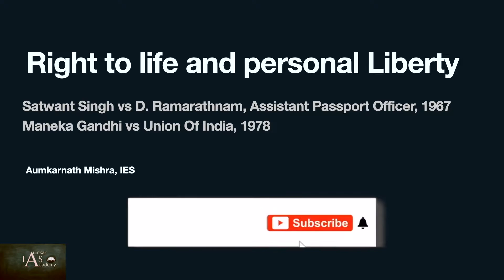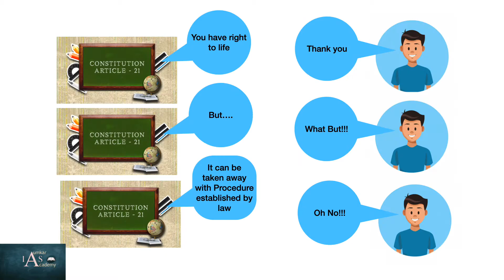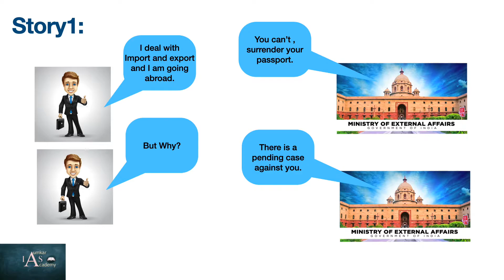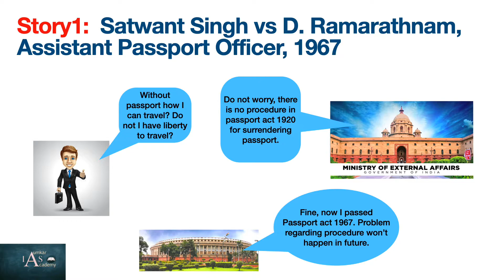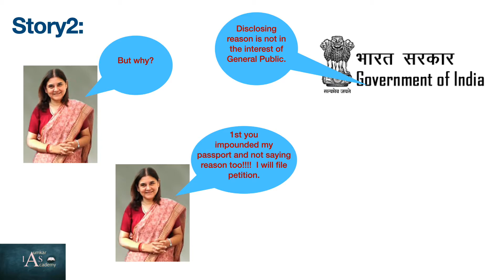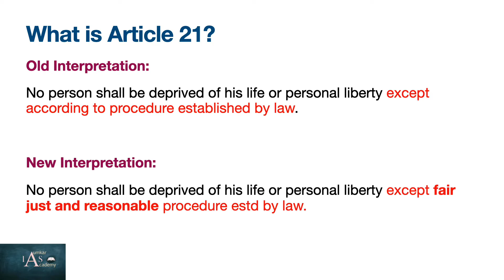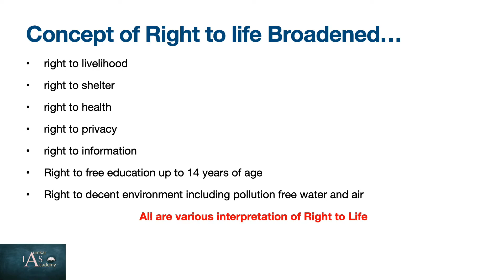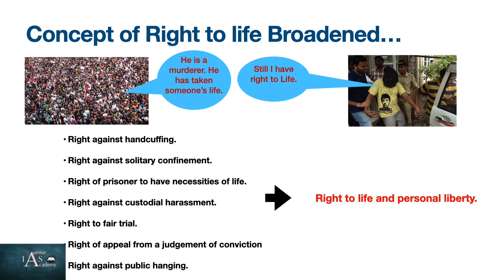ISJS Ep3: Everything you should know about Menaka Gandhi Case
Welcome to Important Supreme Court Judgement Series Episode 3. In this video we will discuss 2 important cases i.e
Satwant Singh vs Assistant Passport Officer, 1967
Maneka Gandhi vs Union Of India, 1978

Instead of simply the judgements the reasons and impact has been explained Lucidly.

Time stamp
0:00- Introduction
01:02- What is Article 21
02:22- Satwant Singh vs Assistant Passport Officer, 1967
03:34- Maneka Gandhi vs Union Of India, 1978
05:21- comparison between Satwant Singh vs Assistant Passport Officer, 1967 and Maneka Gandhi vs Union Of India, 1978
05:39- Procedure established by Law and Due process of law
06:14- New interpretation of Article 21
06:51- Meaning of Right to life Broadened
07:32- Right to life of Culprits